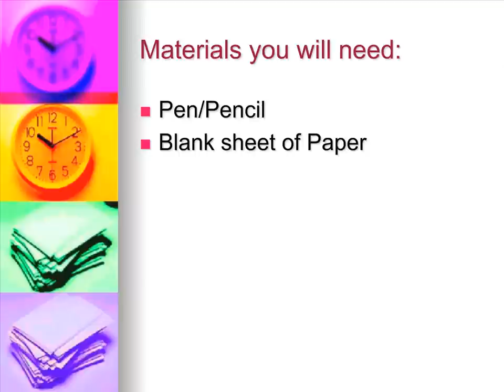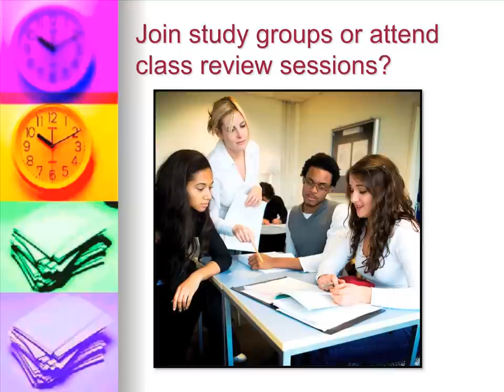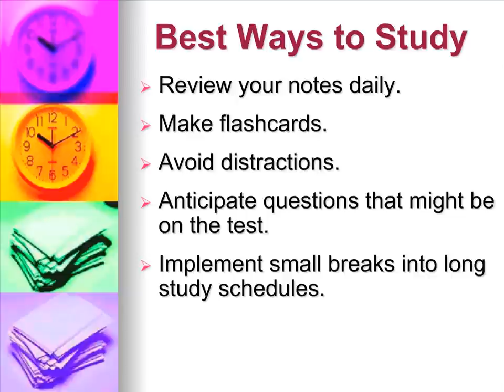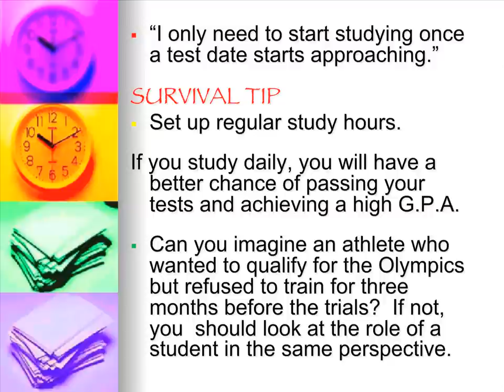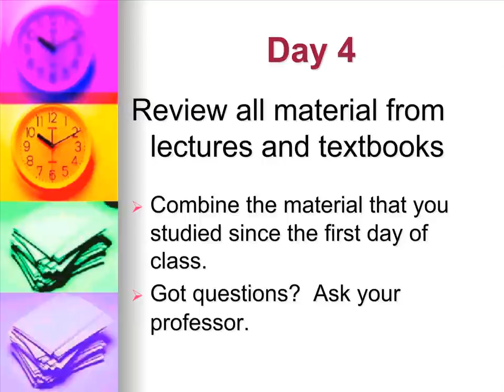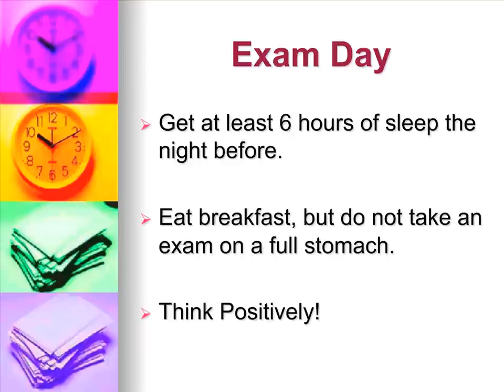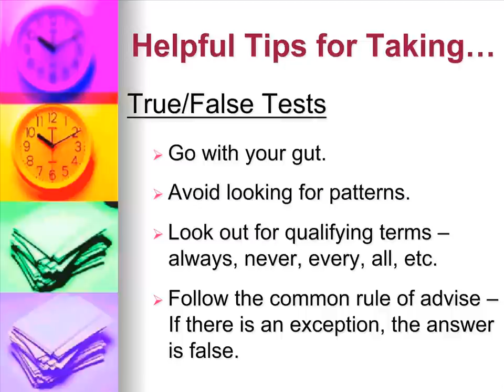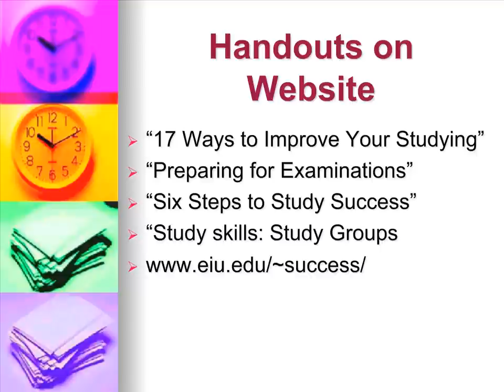Test-Taking Strategies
The Student Success Center of Eastern Illinois University provides several test-taking strategies on how to ace a test.